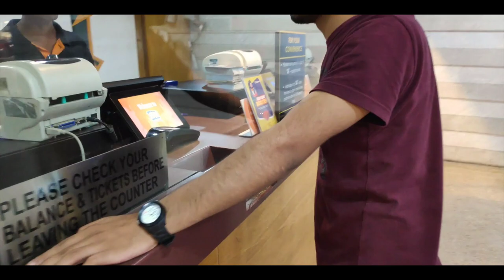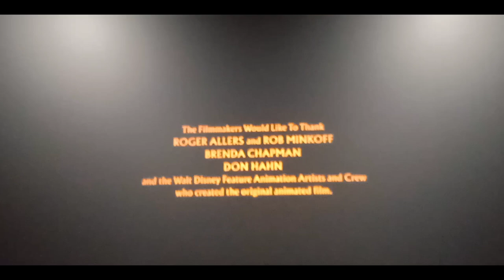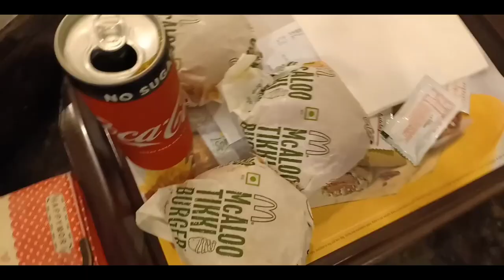Our views after watching "The Lion King 2019" || sush vlogs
Hello dosto
In this vlog we are watching The Lion King
The Lion King is a 2019 American musical film directed and produced by Jon Favreau, written by Jeff Nathanson, and produced by Walt Disney Pictures. It is a photorealistic computer animated remake of Disney's traditionally animated 1994 film of the same name.